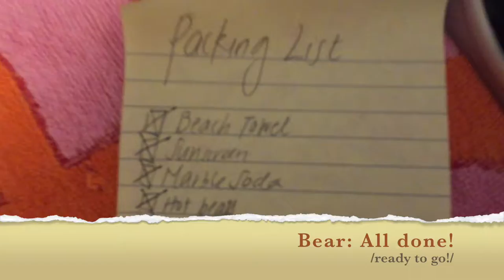Bear Goes to the Beach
Bear decides to take a day jaunt. Movie created for Ms. Jimenez: thirty second film.